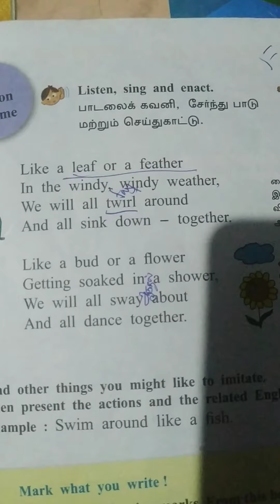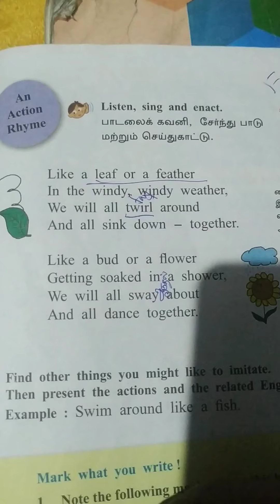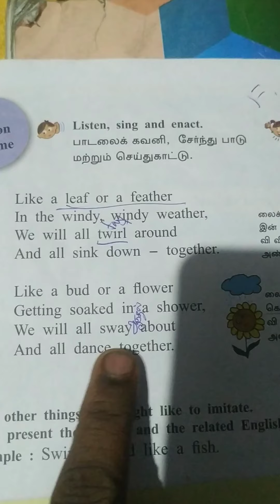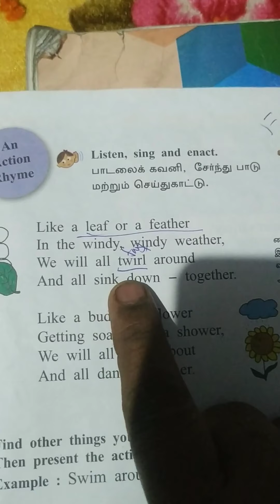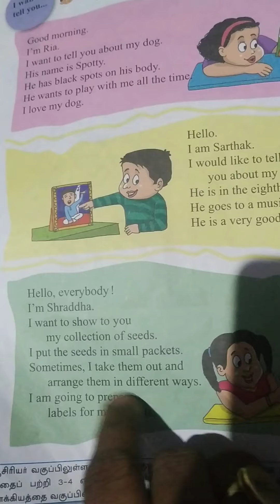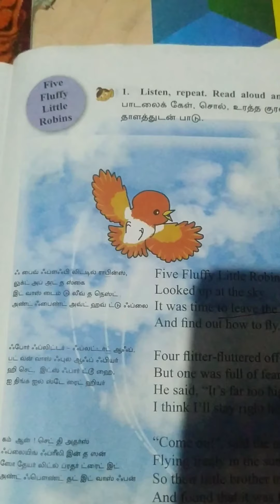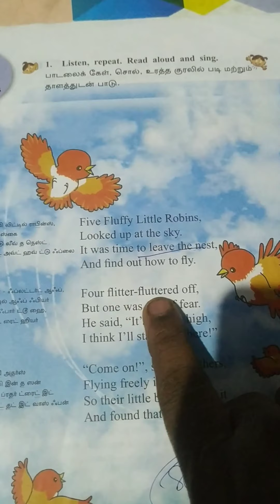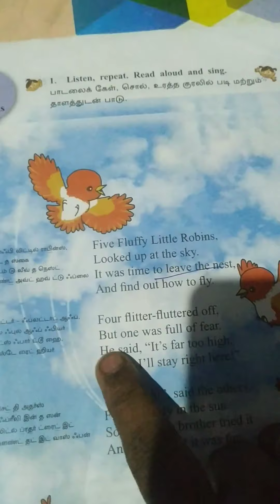4th English Revise